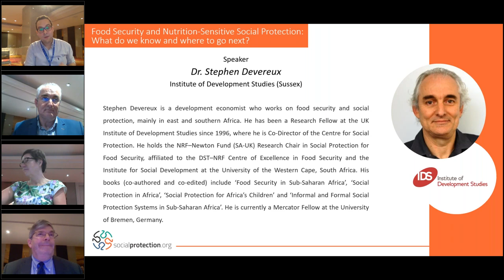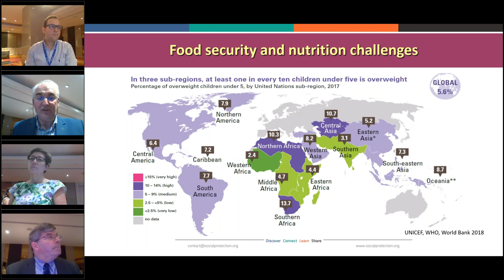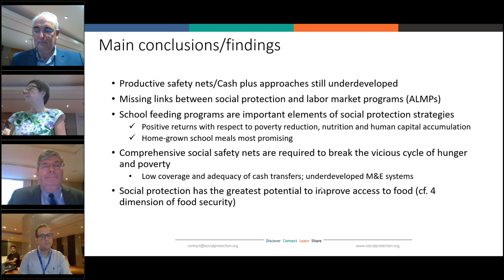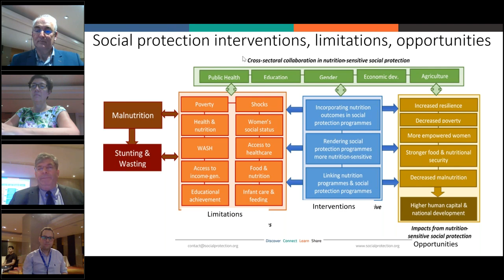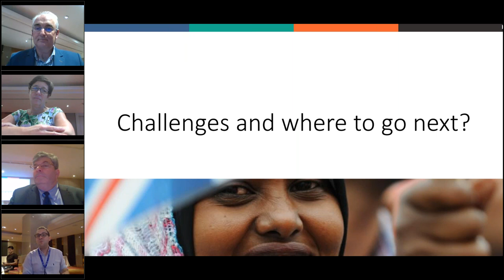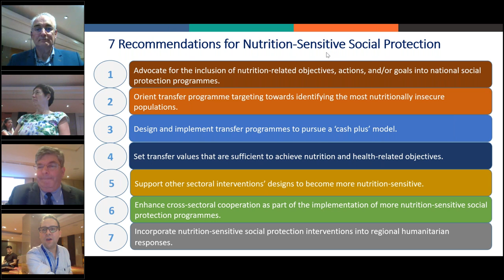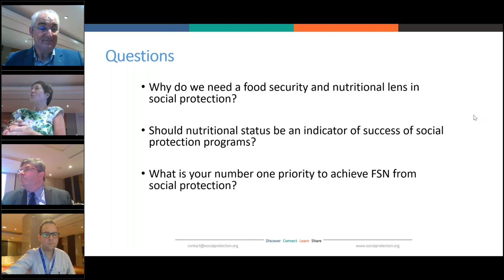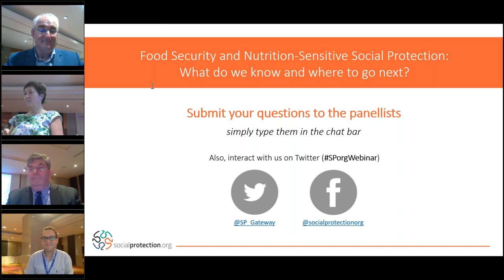Food Security and Nutrition Sensitive Social Protection: What do we know and where to go next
The first webinar on food security and nutrition-sensitive social protection convened by the WFP showcased its joint work with the Economic Policy Research Institute (EPRI), Maastricht University and the Institute of Development Studies (IDS) identifying the key challenges and opportunities faced in the Middle East, Central Asia and North, East and Southern African regions. By briefly doing a stocktaking exercise of the studies produced and available to the general public, the speakers have done a comparative analysis of the global challenges and the nuances per regions to promote the food security and nutrition-sensitivity of social protection interventions. The discussion further identified best practices, lessons learned and as a conclusion, denoted the implications for policy and practice as well as the lines of research and inquiry that are left open.

Read more about the webinar discussions and access the slide presentation

Speakers
Dr. Michael Samson - Economic Policy Research Institute
Dr. Stephen Devereux - Institute of Development Studies (Sussex)
Prof. Dr Franziska Gassmann - UNU-MERIT/Maastricht Graduate School of Governance

Moderator
Juan Gonzalo Jaramillo Mejia - World Food Programme